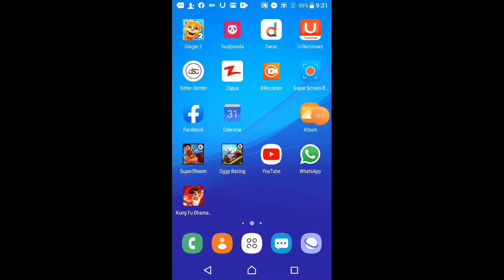Chota beem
Dear friends ager aap ye prodect buy karna chahaty hai tu nechy link per click karo

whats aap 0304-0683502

cash on delivery on all pakistan

WIII NINTENDO

                MOBILE